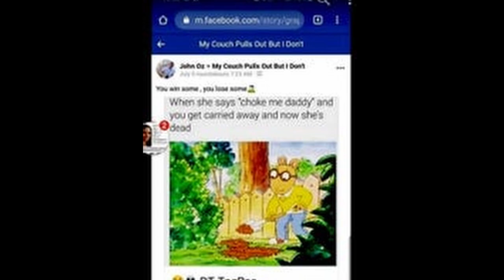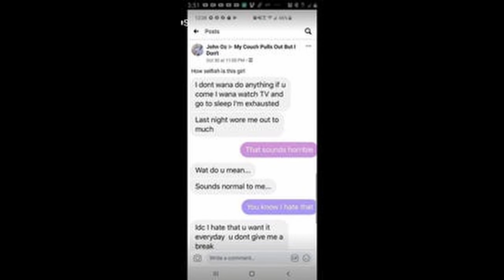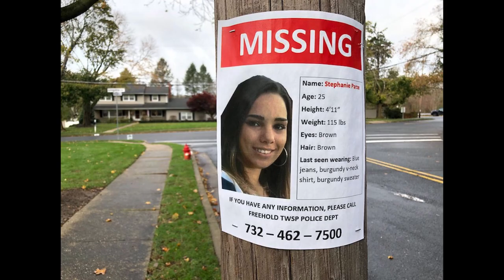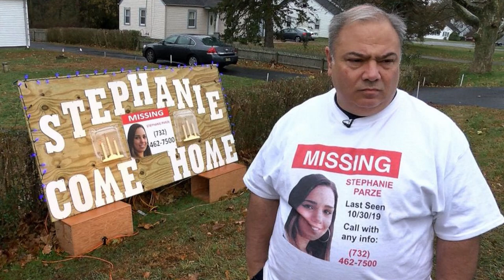SOLVED: The Disturbing Case of Stephanie Parze